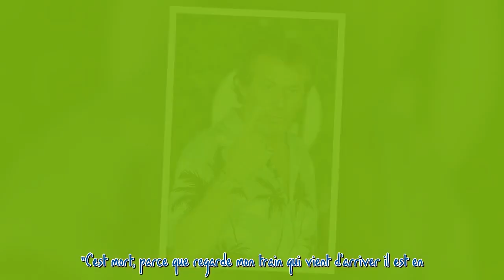Jean-Luc Reichmann coincé dans un train en pleine nuit : un incident chamboule ses plans !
Comme bon nombre de personnalités, Jean-Luc Reichmann est amenés à voyager régulièrement. Ainsi, alors qu'il prenait le train pour faire Paris-Marseille, le voyage ne s'est pas déroulé comme il le souhaitait. L'animateur des "12 coups de midi" s'est retrouvé coincé en pleine nuit ! Une mésaventure qu'il raconte en direct sur son compte Instagram.  La suite après la publicité   Les téléspectateurs le connaissent comme animateur des 12 coups de midi sur TF1. Mais lorsqu'il n'est pas à l'antenne, ...